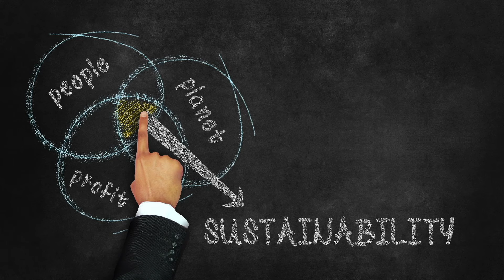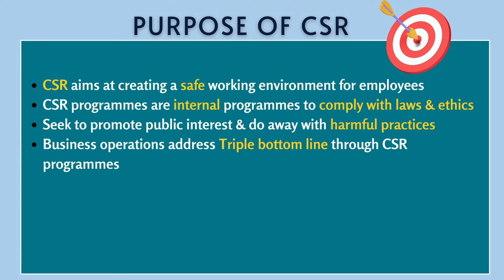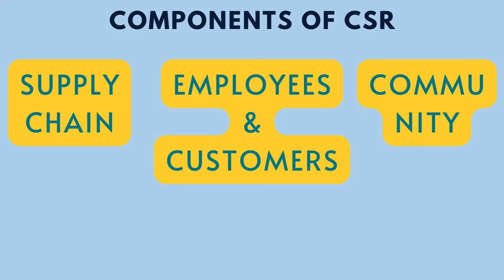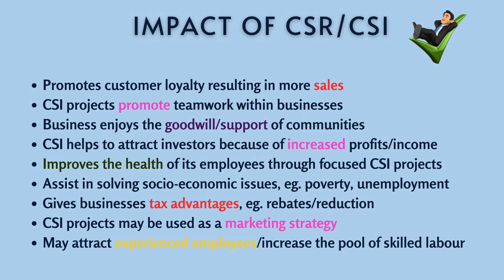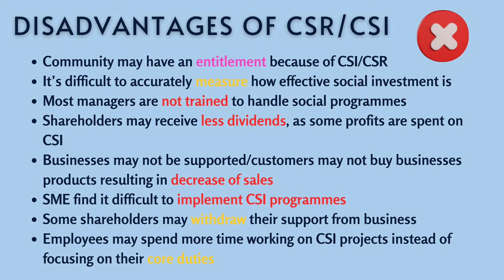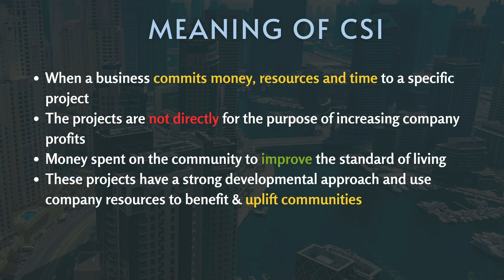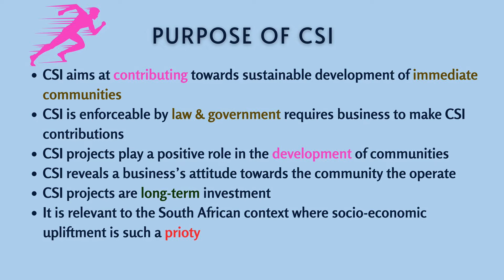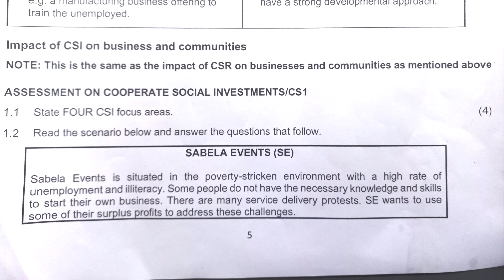Corporate Social Responsibility & Corporate Social Investment - Business Studies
This video covers Corporate Social Responsibility  & Corporate Social Investment - Business Studies for Grade 12 learners.  We look at the following:

Timeline:
00:00 Intro
00:35 What is Corporate Social Responsibility by the business?
01:30 Meaning of Corporate Social Responsibility
02:05 What is Corporate Social Investment
02:40 Purpose of Corporate Social Responsibility
05:01 Components of Corporate Social Responsibility
07:16 Impact of Corporate Social Responsibility & Investment
10:40 Disadvantages of Corporate Social Responsibility & Investment
13:30 Impact of Corporate Social Responsibility on the Community
14:46 Disadvantages of Corporate Social Responsibility on Community
16:26 Quick Assessment
16:43 Meaning of Corporate Social Investment
17:44 Purpose of Corporate Social Investment
19:33 Corporate Social Investment Focus Areas
19:48 Examples of Corporate Social Investment
20:55 Differences between Corporate Social Responsibility & Investment
23:11 Assessment to check knowledge

Attribution:
Music from YouTube Library
Movie clips from getyarn.io
Other images & videos from Canva
Outsurance Image from Google
Impala Platinum Image from Wikipedia